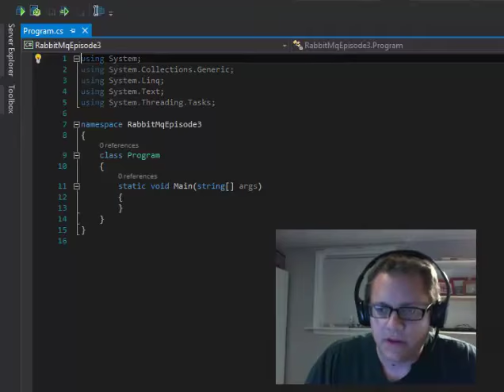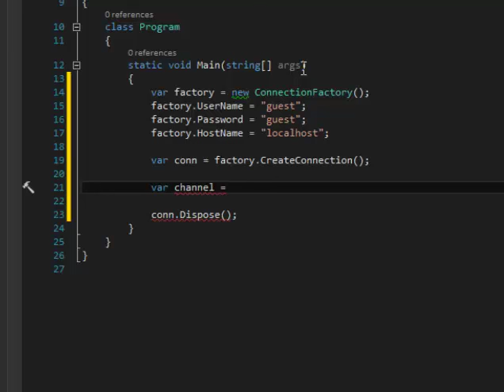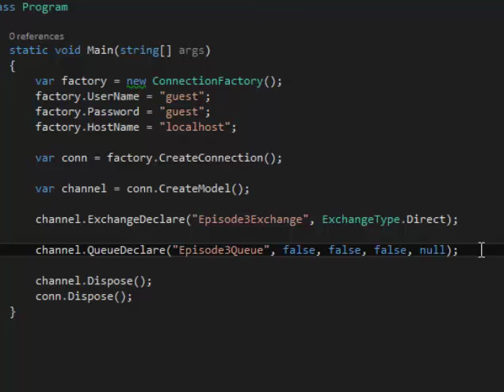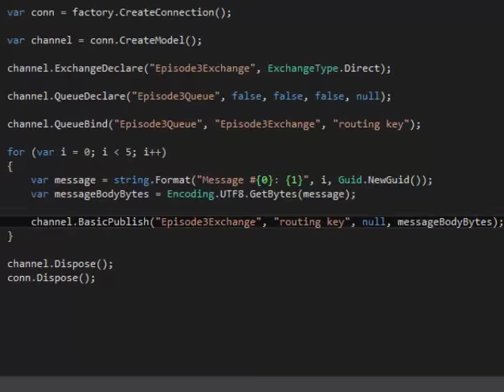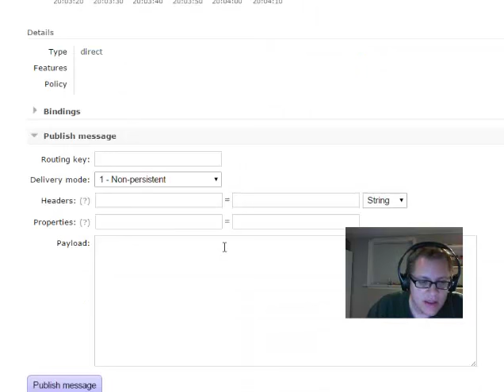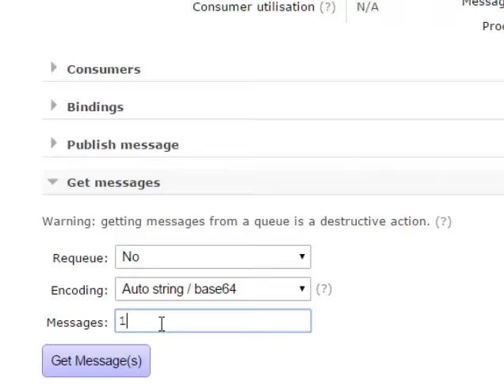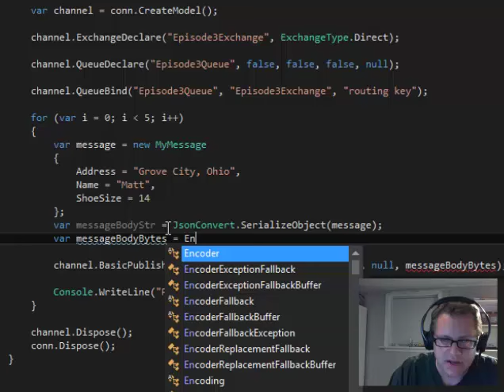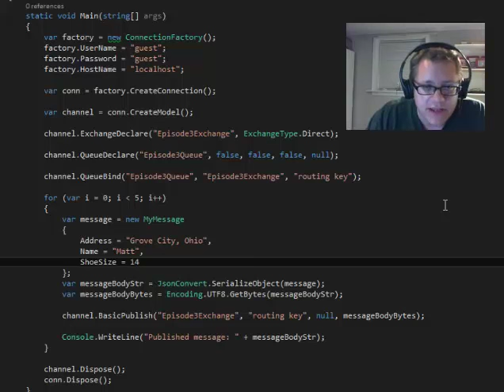RabbitMQ/EasyNetQ: Episode 3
I finally write some code! I use the RabbitMq.Client library to publish messages to a RabbitMq queue.